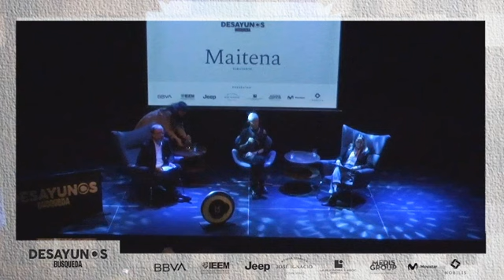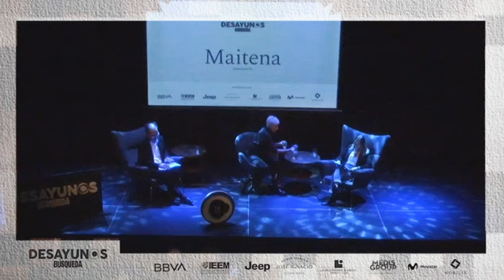DESAYUNOS BÚSQUEDA | Así fue el encuentro con Maitena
Luce su pelo canoso cortado a lo pillete, usa pantalones holgados, zapatillas deportivas y se viste de negro. Dice que no tiene ningún interés en parecer joven y que no se vuelve a poner tacos ni con una pistola en la cabeza. “Cuando ser joven es un trabajo, es que ya no sos joven”, agrega sabiamente. El público en la Sala Magnolio, principalmente mujeres, ríe y aplaude con complicidad, como lo hizo durante más de una hora al escucharla. Maitena Burundarena (Buenos Aires, 1962) fue la entrevistada en el cuarto encuentro de Desayunos Búsqueda. Con su marcado acento porteño y una forma de hablar desfachatado y sin eufemismos, Maitena habló de su trayectoria como dibujante e historietista y de la etapa que comenzó a disfrutar desde que dejó de trabajar. “La vivo con mucha serenidad, eso es lo más lindo, porque serenidad no tuve nunca”.

0:00 Presentación
5:59 ¿Qué es Uruguay para Maitena?
8:39 Los inicios, La Fiera y el deseo femenino
21:18 Pionera del humor feminista
28:00 Maitena y la censura
34:43 El humor de ahora
46:27 El factor autobiográfico
53:14 La Pedrera y el adiós a la diva